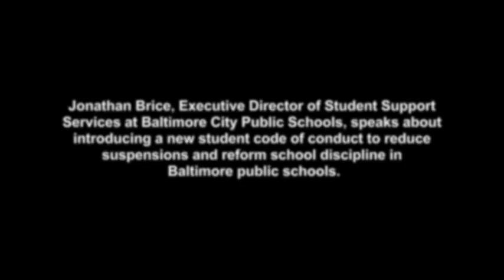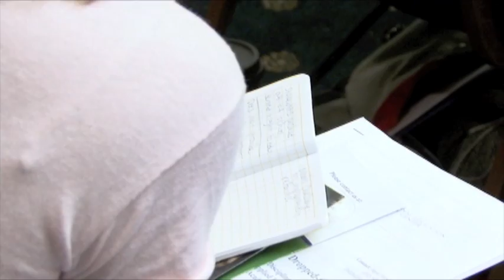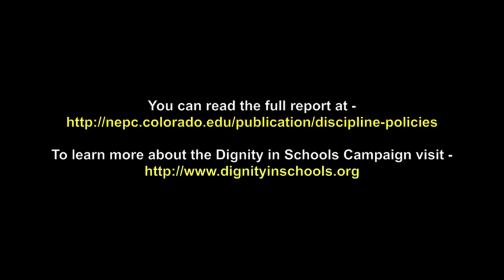NEPC Conference - Jonathan Brice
DSC National Week of Action on School Pushout

National Press Club - Washington, D.C.

The Dignity in Schools Campaign, National Education Policy Center, and the Annenberg Institute for School Reform hosted a press briefing for the release of the report: "Discipline Policies, Successful Schools and Racial Justice"

The report analyzed data from the U.S. Department of Education's Office for Civil Rights and found that more than 28% of Black middle school boys had been suspended at least once, compared with 10% of white males nationwide.

Jonathan Brice, Executive Director of Student Support Services at Baltimore City Public Schools, speaks about introducing a new student code of conduct to reduce suspensions and reform school discipline in Baltimore public schools.